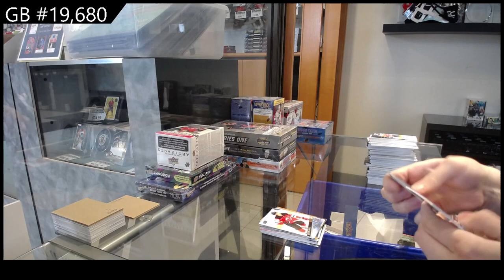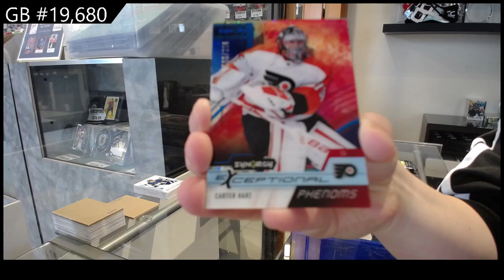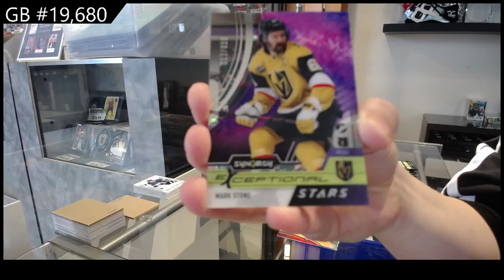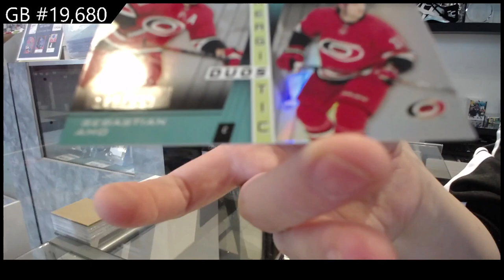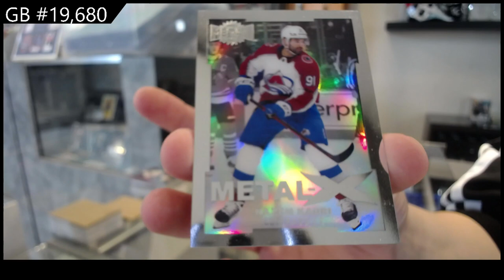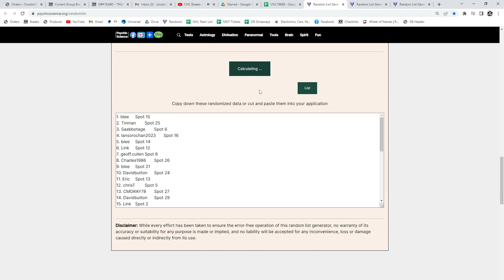5 Box Hockey Mix Break With 20-21 The Cup Giveaway - C&C GB #19,680